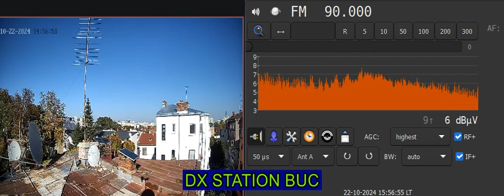fm dx afternoon troposcatter with tesalonik ert2